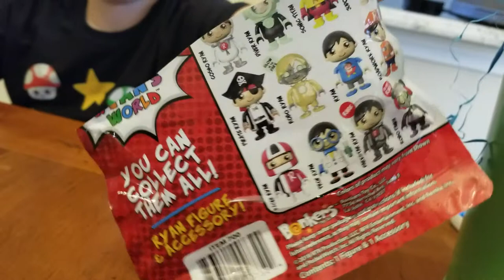Brandon opening up a toy 🧸